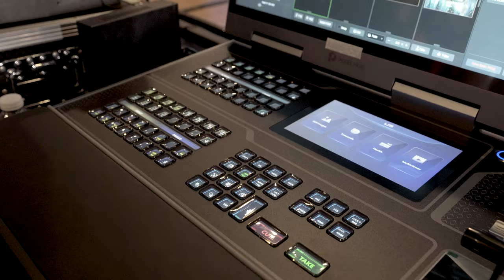[ALTA MEDIA] U5 & P20 Video Console - "House Of Tech - Where ENLIGHT begins"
☀️ U5 & P20 Video Console - Go beyond limits ☀️
💥 Discover the power of the U5 controller and P20 switch duo, bringing unparalleled event experiences.
💥 P20 is a device that supports perfect 4K images with ""More Detail - More Clarity"", delivering incredibly sharp 4K image quality.
💥 In addition, events will run smoothly thanks to the ability to monitor device status. Help control the status of connected devices thanks to this smart device duo.
💥 The highlight of the U5 and P20 also lies in the ability to change settings flexibly and is a mature backup solution, helping the event take place as perfectly and smoothly as possible.